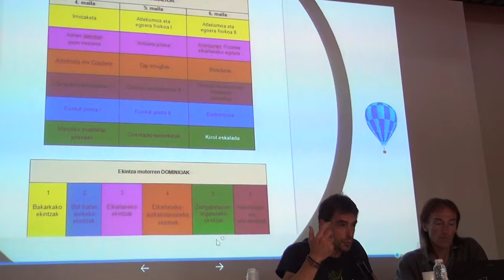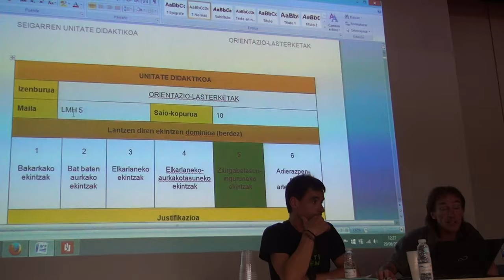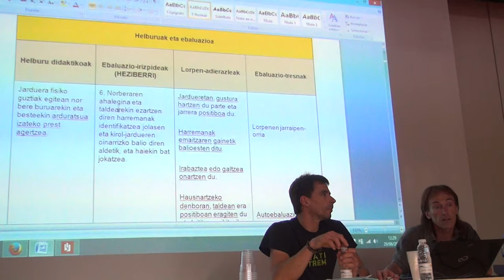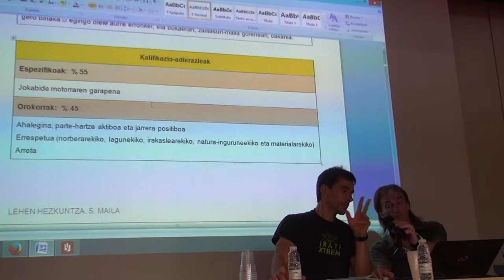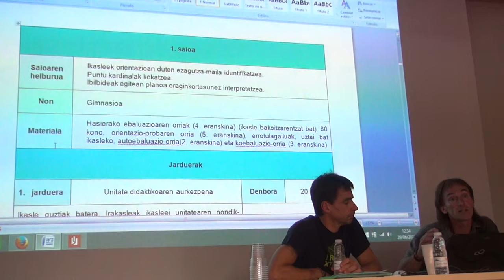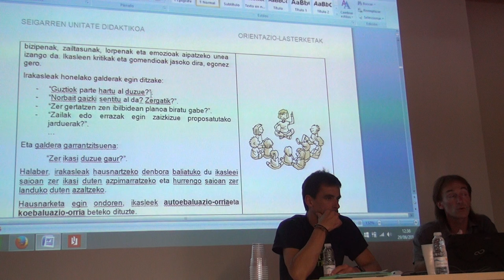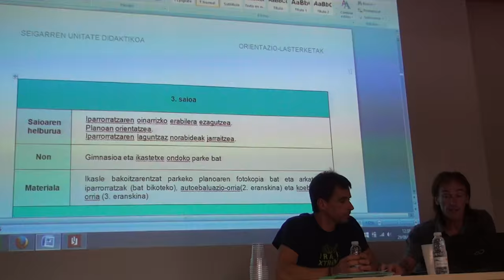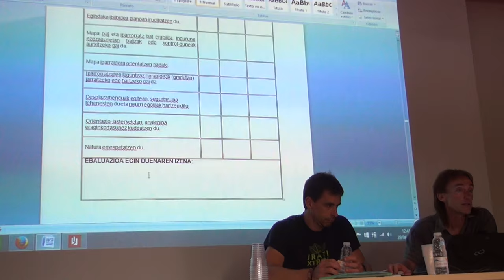GHko Unitate didaktikoak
Pizti GH irakasleak Gorputz Hezkuntzaren LHko 4. 5. eta 6. mailako programazioaren unitate didaktikoak egitearen prozesuaz hizketan GH V. topaketan. Berritzegune Nagusiak ekoiztuta 2016 CC-by-SA